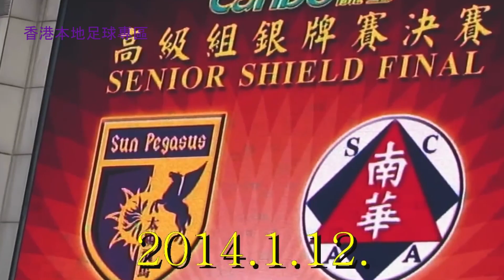香港本地足球專區 翟廷峯訪問 - 我們的足球員 第十集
第三方片源 by : 太陽飛馬，四海流浪 所有，僅作香港足球球迷交流用途